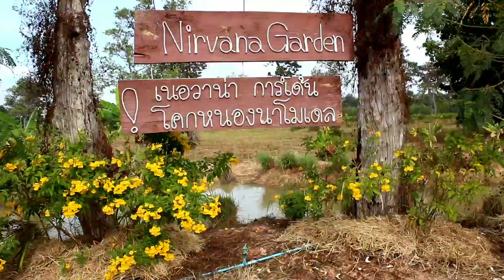ตอนรับคณะมาดูงาน โคกหนองนาเนอวาน่า การ์เด้น